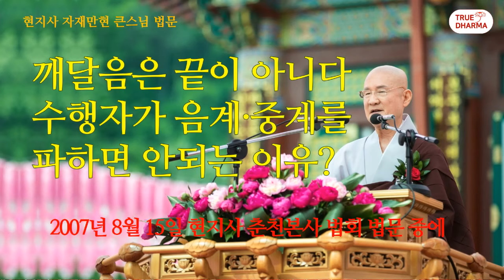소동파의 오도, 깨달음은 끝이 아니다. 이제 공부의 시작이다. 제43회 깨달음은 끝이 아니다 21 09 20